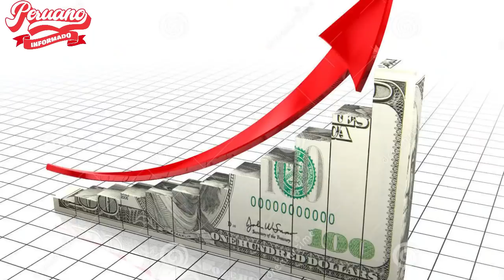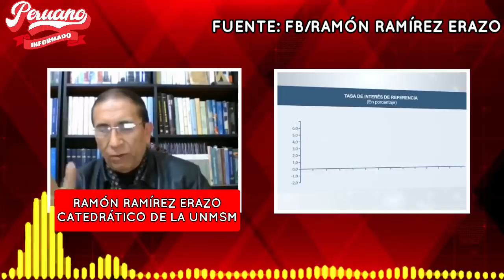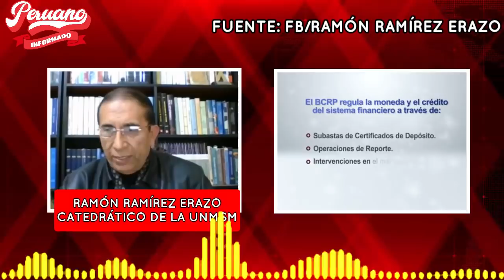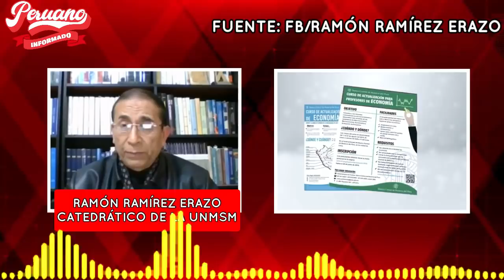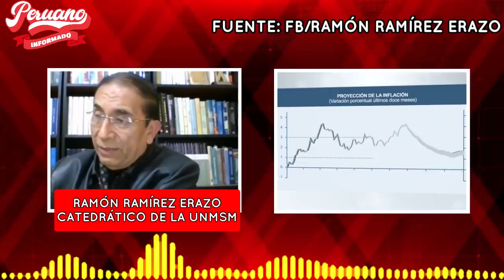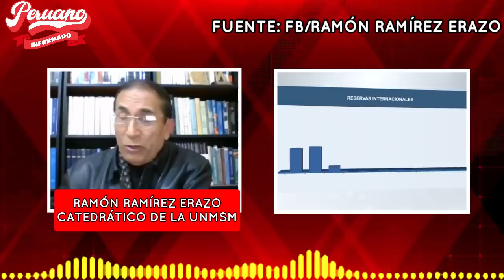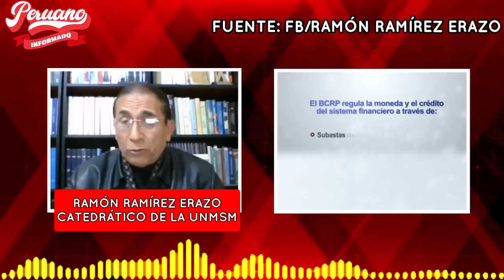CATEDRATICO RAMÓN RAMIREZ DESTRUYÓ A JULIO VELARDE: " PRESTA DINERO PÚBLICO A PRIVADOS "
CATEDRÁTICO RAMÓN RAMIREZ DESTRUYÓ A JULIO VELARDE: " PRESTA DINERO PÚBLICO A PRIVADOS "